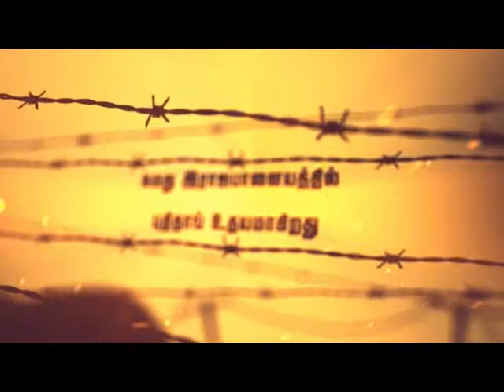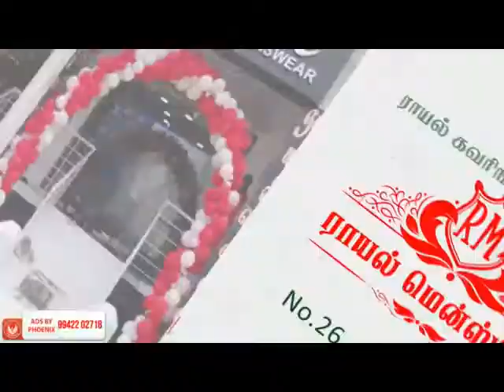Royal Men's We're in Rajapalayam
Rajapalayam No. 1 Men's We're Royal Men's We're